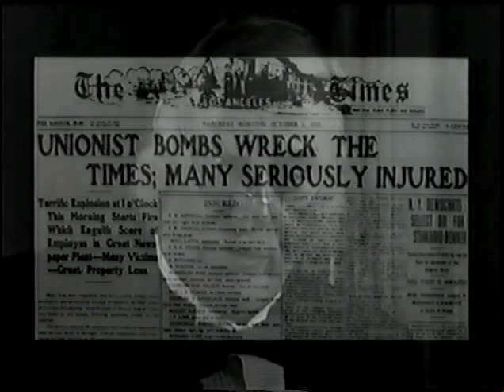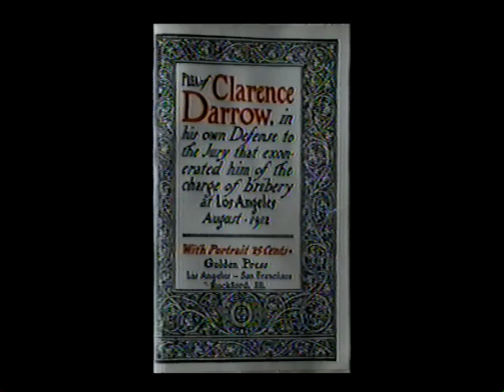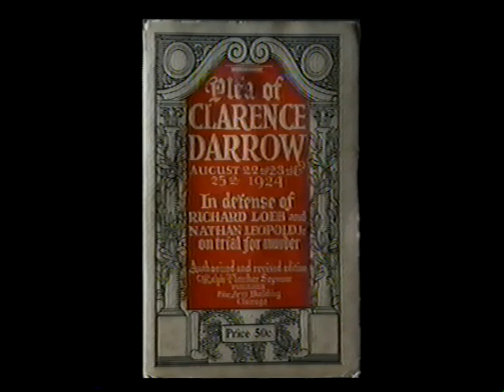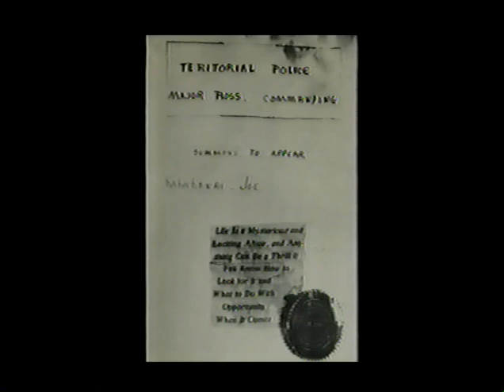"Against Vengeance:Trials of Clarence Darrow"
Compilation of scenes from famous Clarence Darrow cases portrayed and directed by Tom Reed.